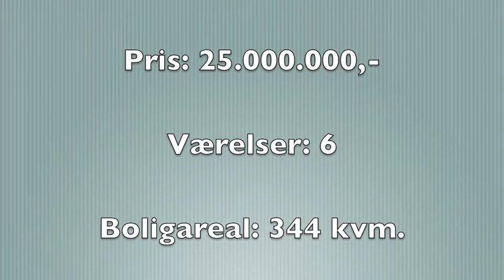Henrik Mühldorff - Skrænten, 3250 Gilleleje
Lignende bolig søges til salg. Kontakt

Nordsjællands mest mondæne liebhaverejendom.

Ejendommen er totalrenoveret med klassisk stråtag og sprossede vinduer. Ejendommen er beliggende på privat lukket vej.

Ejendommen indeholder:
Klassisk hall med åben pejs, gæstetoilet og stort bryggers med alt i hvidevarer (Miele). Afdeling med plads til au-pair pigen, samt tilhørende badeværelse. Kæmpe opholdsstue med franske døre med panoramaudsigt ud over vandet. Mondænt fransk landkøkken med alt i hvidevarer, såsom 2 opvaskemaskiner og 2 vinkøleskabe. Den store opholdsstue er delt i 2 sektioner, fordelt med åben spisestue med pejs samt stue ligeledes med pejs. Overalt fra opholdsstuen er der panoramaudsigt.

Huset indeholder ligeledes 5 badeværelser, 4 soveværelser og 1 TV stue. Det ene badeværelse har direkte adgang til masterbedroom, hvilket indeholder lækkert badekar med bruseniche.

Ejendommen fremstår fantastisk flot - En af de mest mondæne ejendomme på kysten.